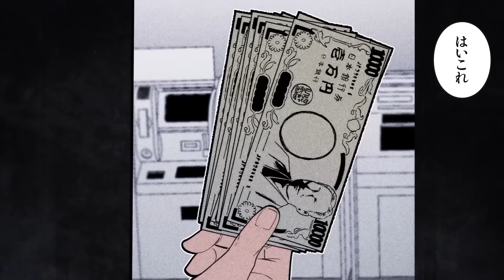【漫画】女性に大金を貢いだ男の末路。己の欲望に支配された結果…【借金ストーリーランド】